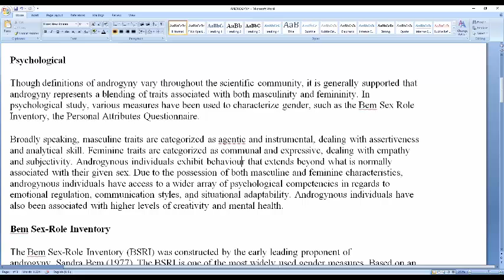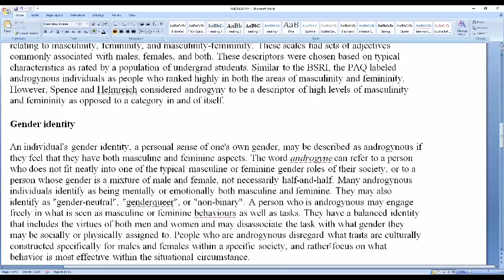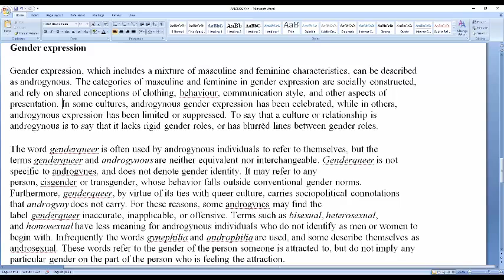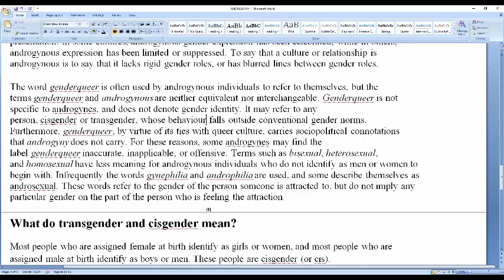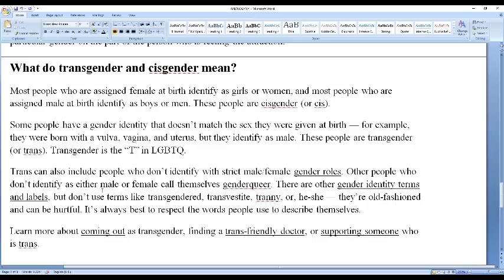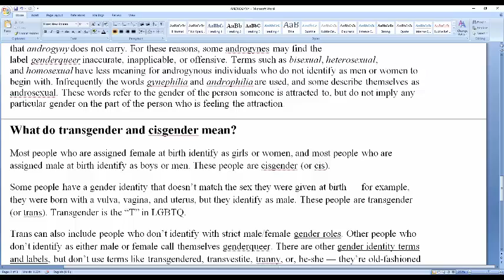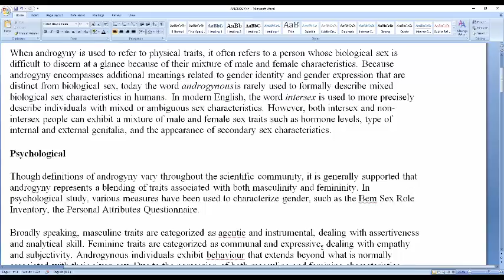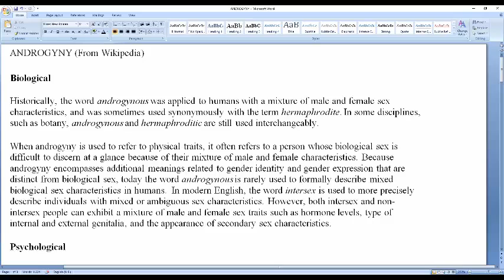FEMINISM FOR UNDERGRADUATES FIFTH LECTURE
Discussion of the terms Androgyny, Transgender and Cisgender.